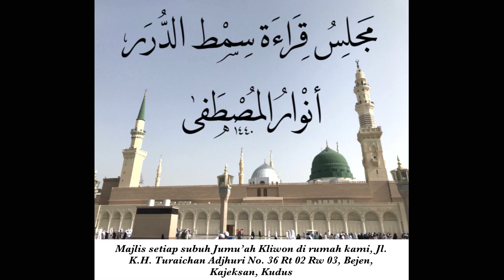MAHALLUL QIYAM | Majelis ANWARUL MUSTHOFA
Mahallul Qiyam [ Majelis "ANWARUL MUSTHOFA" Keempat Kudus, 1 Maret 2019 ]

JAM’IYYAH ROTIB & SHOLAWAT ZAHEER AL-FATTAH

STRUKTUR ORGANISASI
Pelindung   : Allah dan Rasulullah
Penasehat  : 1. KH. Ahmadi Abdul Fattah Lc, MA.
                       2. Al-Habib Ali Zainal Abidin As-Seggaf (Pengasuh Majlis Dzikir dan Sholawat Az-Zahir Pekalongan)
Pengasuh   :  Agus H. Aniq Muhammad Makki
Ketua           :  Muhammad Nasihul Umam
Sekretaris   :  Muammar Taufiqy El Haz
Bendahara  :  Muhammad Najibur Rohman
Kreator        :  Agus H. Aniq Muhammad Makki & Muhammad Nasihul Umam
Editor           :  Tim Insaf Multimedia
Anggota      :  Muhammad naufal shidqi
                        Muammar Taufiqy El Haz
                        Gigih Wasono Adi
                        Akbar Adib syifauddin
                        Ulin wildan Wildan H R N
                        Muhammad Misbahul Arif
                        Ataya Akbarun Naja
                        Muhammad Iqbal Khauri
                        Malail A’la Ahmada
                        Muhammad Rangga Al Aghni
                        Muhammad Alawy mahfudz